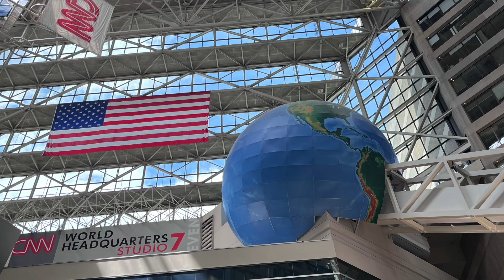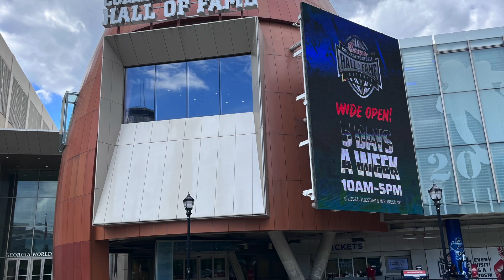CNN and Atlanta Downtown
Exploring CNN head quarter and Atlanta Downtown